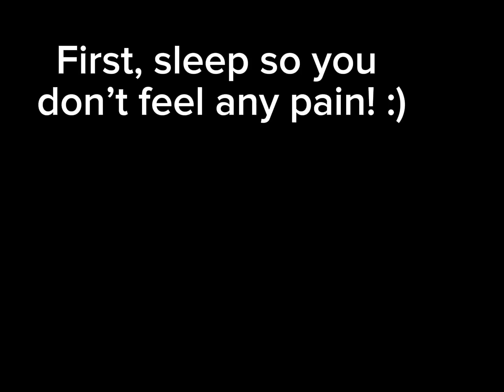Skibidi toilet 62 but with EPIC subtitles